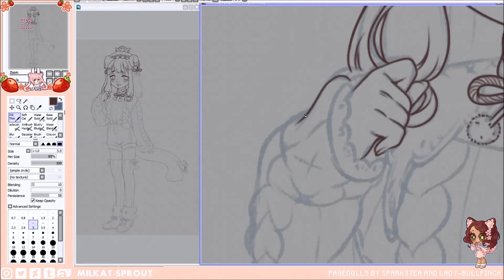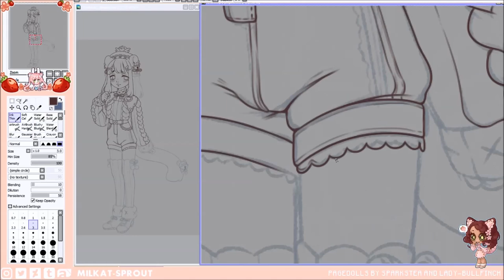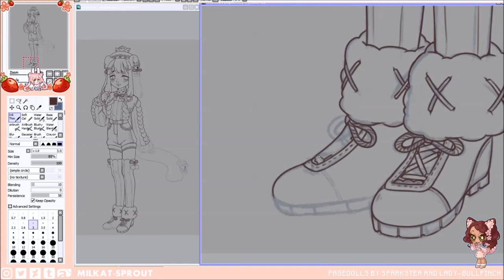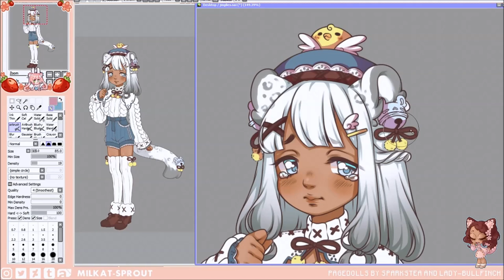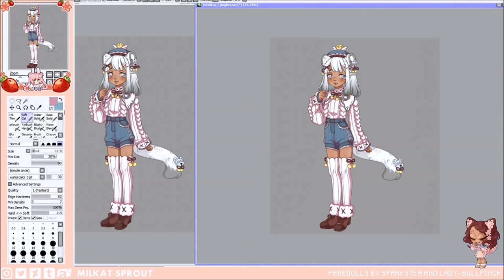【SAI Speedpaint】GA Adoptable ★ Chickadee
⇩⇩      INFO BELOW     ⇩⇩

I was a guest artist for milkpon's Jinglie CS on Deviantart! Haven't designed any characters for quite a while, I'd love to pick that back up in the next year.

Original design by me
Do not use, edit, trace or heavily reference my art.

❥ Finished Art:
DA: tba
❥ Tools / Programs used:
Huion NEW 1060PLUS (8192)
Paint Tool SAI
OBS
Windows Movie Maker